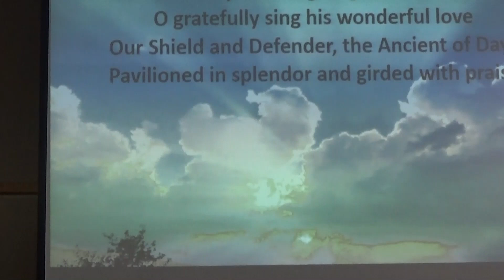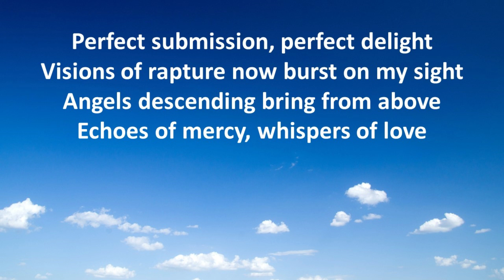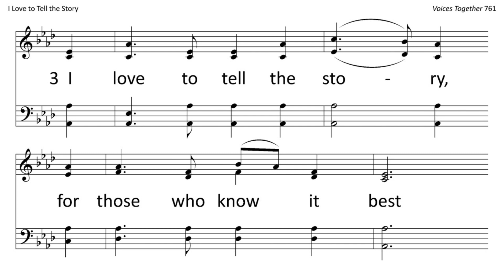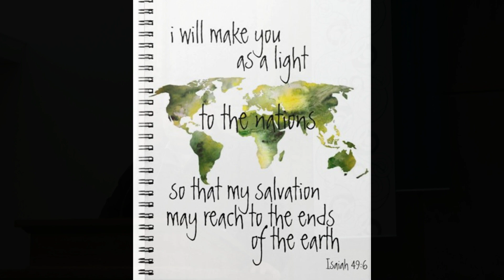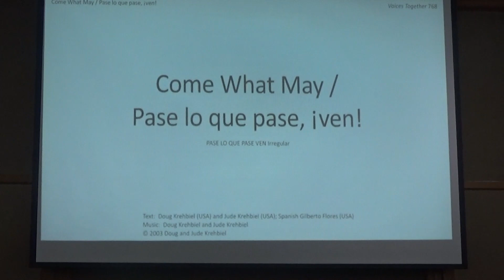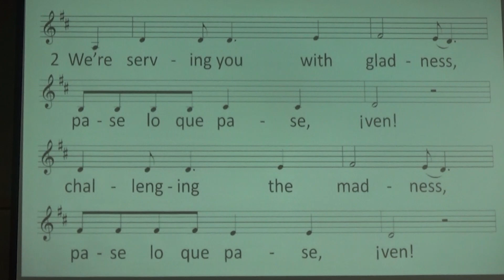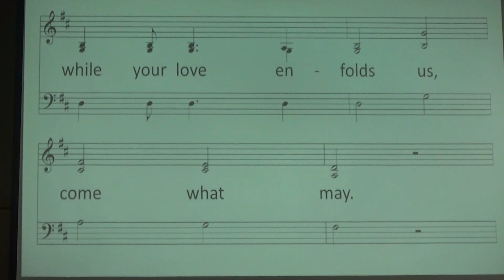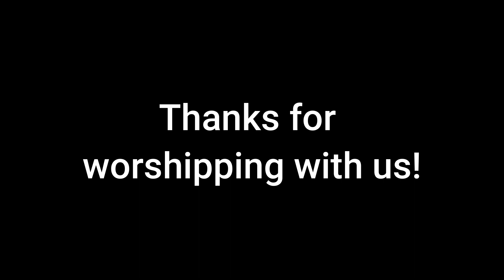Jan 15 Worship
West Swamp Mennonite Church worship service for January 15, 2023
West Swamp is located at 2501 Allentown Rd, Quakertown, PA  18951. Join us Sunday mornings at 10:30 for in-person worship.